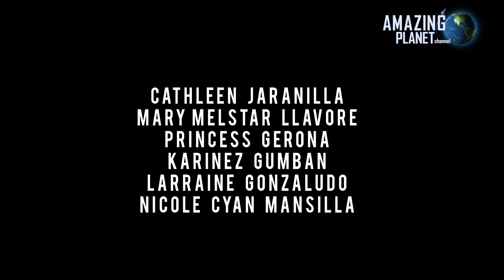The Grind: DNA Dancers (Full)